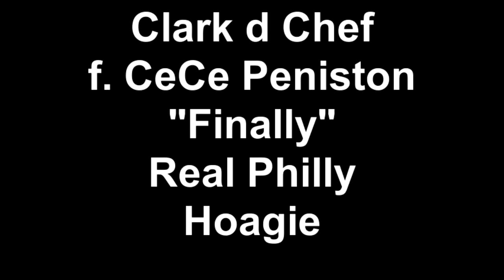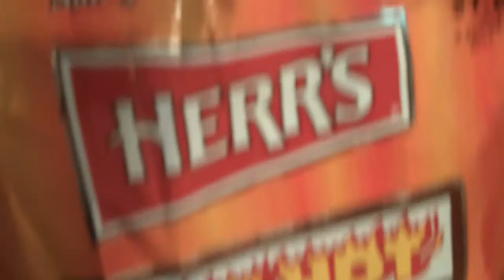Clark d Chef f. CeCe Peniston "Finally" Real Philly Hoagie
Got to be from Philly to make it right. Turkey and cheese hoagie with peppers from back yard and spicy dills pickled this month. Add some Herrs hot chips and a Root Beer.Clark d Chef Baby.